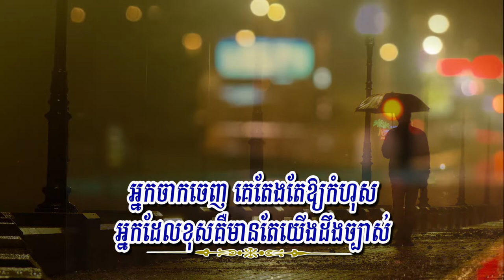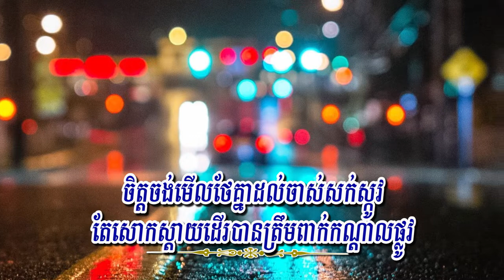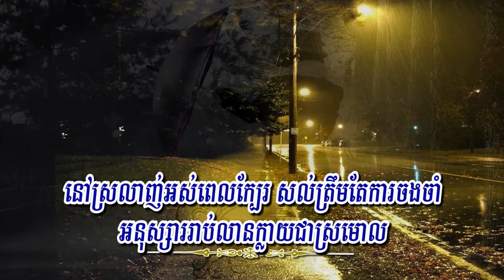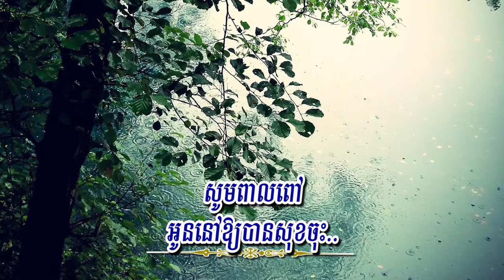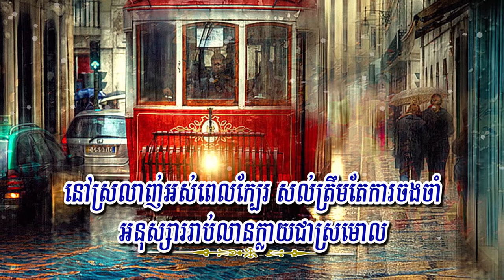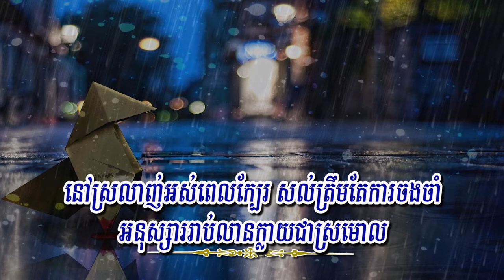ខុសលើបងចុះ (ឆាយ វីរៈយុទ្ធ), Lyrics Audio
Title: ខុសលើបងចុះ
Singer: ឆាយ វីរៈយុទ្ធ
My Channel: Entertainment KH